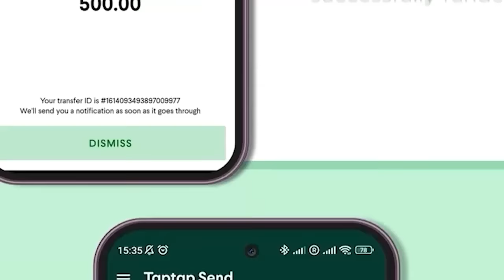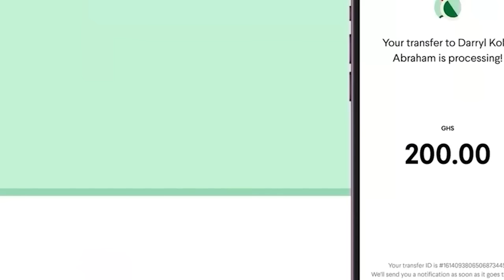I Thank God My Marriage C0llapsed–Maame Yeboah speaks on Cheαting, Ante Naa’s Marriagep program&more